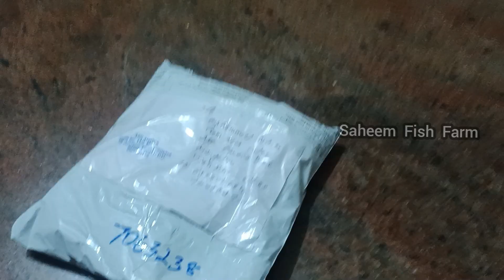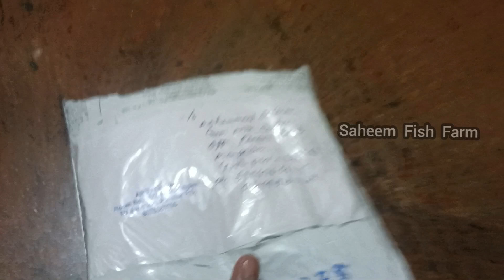ARN Aquatics | Free Gifts 🎁 For Subscribers | Fish Food | Saheem Fish Farm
Arn Aquatics

*🐡ARN AQUATICS🐡*

*_Retail price list updated on November 2021_*

*OSI ( Ocean Star International )*
1️⃣OSI ARTEMIA FLAKES Superior Non Crushed
     1 kg 950rs
      500gm 500rs
       100gm 120rs

2️⃣OSI ARTEMIA FLAKES Crushed
       1 kg 950
        500gm 500
        100gm 120
3️⃣ OSI Spirulina Flakes
       1 kg 1800rs
       500gm 900rs
       100gm 200rs

4️⃣OSI RED DRAGON Artemia Cyst 90%
      100gm 900rs
        50gm 450rs

5️⃣OSI RED RING 95%
      100gm 1100rs
       50gm 550rs

*BIOMAR FRANCE*
*Premium feeds*

1️⃣ LARVIVA ZOEA &
2️⃣ LARVIVA MYSIS
Tin 500gm 2500rs
      100gm 600rs
       50gm 300rs

3️⃣ LARVIVA pl200 &
4️⃣ LARVIVA pl300
Tin 1 kg 2200rs
      500gm 1100rs
      100gm 300rs

5️⃣ LARVIVA N.5 mm
6️⃣ LARVIVA N.8 mm
7️⃣ LARVIVA N1.1mm
     1 kg 2200rs
     500gm 1100rs
     100gm 300rs

*Economic feeds*
1️⃣ INICIO FOCUS .5mm
2️⃣ INICIO FOCUS .8mm3️⃣ INICIO FOCUS 1.1mm
      1 kg 750rs
      500gm 400rs
      100gm 100rs

*TETRA*
1️⃣Tetrabits 93gm 320rs
2️⃣Tetrabits 300gm 820rs
3️⃣ Tetraguppy 75gm 350rs

*HIKARI*
1️⃣ Hikari Micropellets
      100gm 550rs
       50gm 280rs
2️⃣ Hikari fancy guppy
      22gm 280rs
3️⃣ Hikari Algae wafers
      100gm 400rs
       50gm 200rs
4️⃣ Hikari betta bio gold 20gm 420rs
5️⃣ Hikari Discus Bio Gold 80gm 750rs

*CATVIS Netherland*
1️⃣CV Larval 250mm
2️⃣CV Larval 400mm
       1 kg 1800rs
        500gm 900rs
        100gm 250rs

*LUCKY STAR*
1️⃣ Princewean .3 & .4
   1 kg 1000
   500gm 500
   100gm 120

 2️⃣E-larval 300 & 500
   100gm 120rs
   500gm 550rs
   1 kg 1050rs

*OTHER FOOD ITEMS*
1️⃣ Redfin microbits 30g 50rs
2️⃣ Redfin Micropellets 30g 50rs
3️⃣ Tusker betta & guppy food 25g 50rs
4️⃣ Tusker flowerhorn 100g 200rs
5️⃣ Star poch 100g 20rs
6️⃣ Star bite 100g 35rs
7️⃣ Truecolour Oscar feed 100g 100rs
8️⃣ Truecolour Parrot fish food 100g 100rs
9️⃣ Truecolour cichlids feed 100gm 100rs
🔟 Xing adventure 110gm 140rs
1️⃣1️⃣ Redfin Multicolor 120rs

*Aquatic Medicine*
1️⃣ Water conditioner 60ml 50rs
2️⃣ Stresscare 60ml 50rs
3️⃣ Chloroclear 60ml 50rs
4️⃣ Paraclear 60ml 50rs
5️⃣ Bactoclear 60ml 50rs
6️⃣ General care 60ml 50rs
7️⃣ Methylene blue 30ml 15rs
8️⃣ Methylene blue original 100ml 100rs
9️⃣Magic Cure 100ml 300rs

*ACCESSORIES*
1️⃣ Silicon Airtube Original
       25 metre -  150rs
2️⃣ Greenland sand
       1 bag (10kg) 480rs
 3️⃣ SPONGE filter 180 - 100rs
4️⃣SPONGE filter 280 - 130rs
5️⃣ SPONGE filter 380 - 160rs

SAHEEM FISH FARM